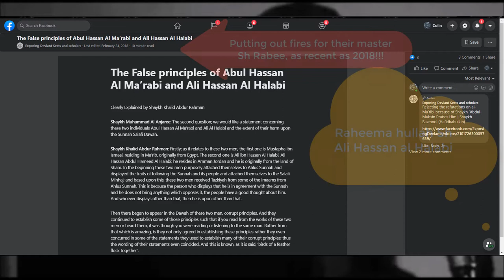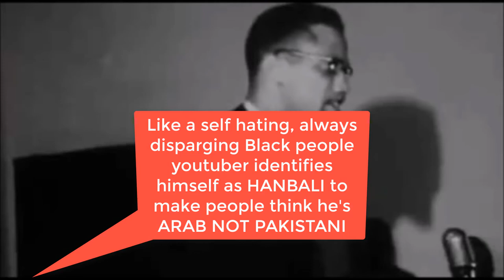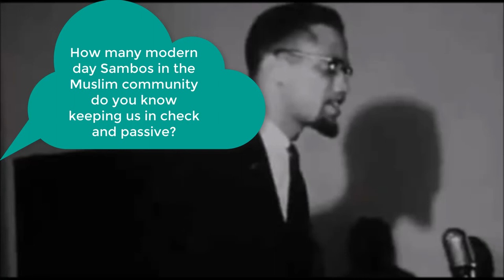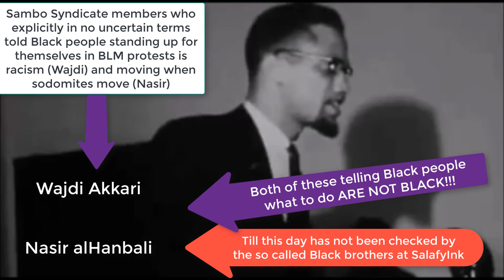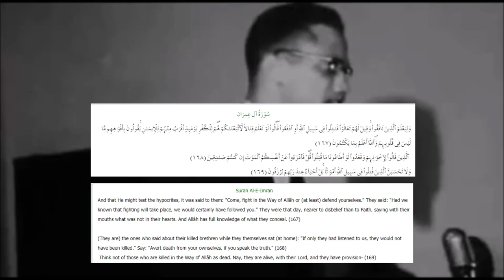House Negroism in Islam - Dr. Abdul Haqq Baker